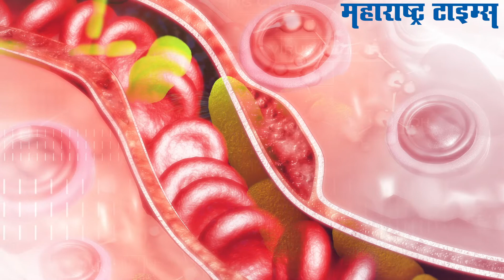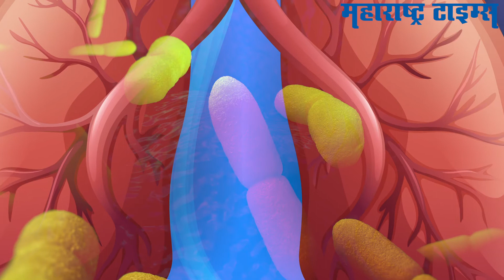Bubonic plague: करोनानंतर चीनमध्ये नव्या आजाराची पसरली साथ| Maharashtra Times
Bubonic plague: उत्तर चीनमधील बयन्नुर शहरामध्ये ब्यूबोनिक प्लेगचा फैलाव झाला आहे. या पार्श्वभूमीवर संपूर्ण शहरात त्रिस्तरीय अलर्ट जारी करण्यात आला आहे. After Coronavirus, Bubonic Plague has been found in China!